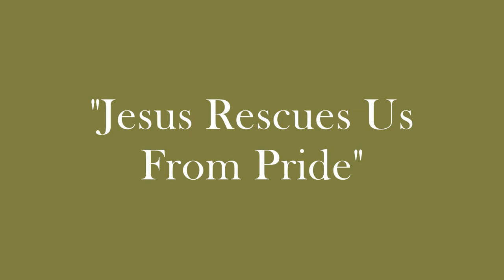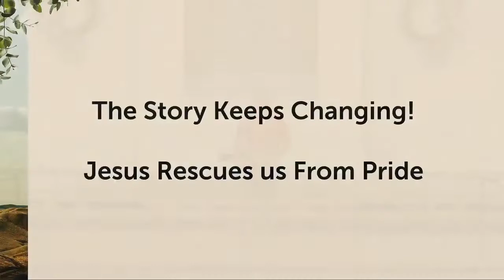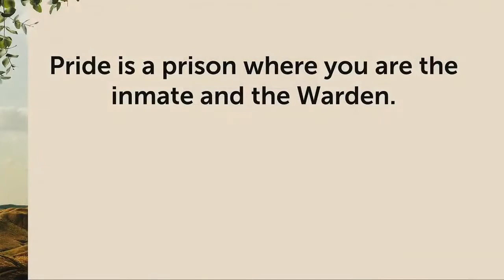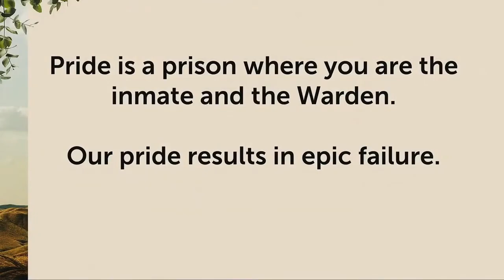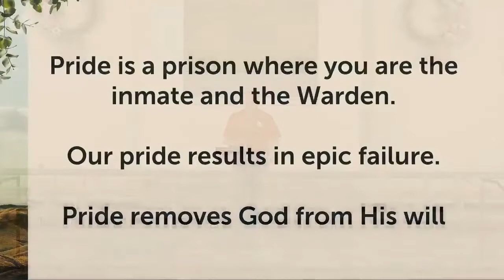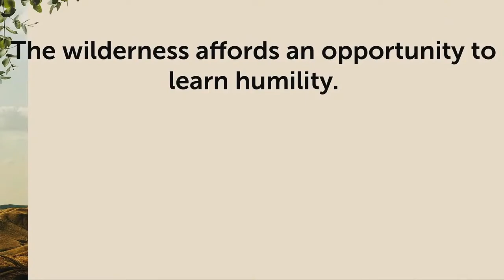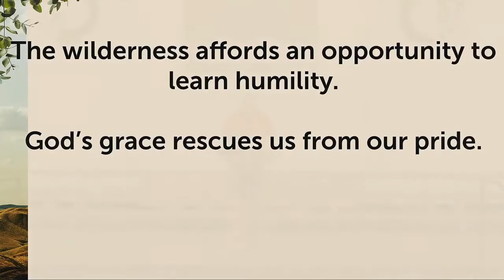Sunday Sermon - 5-15-2022 - Shane Hines - Jesus Rescues Us From Pride